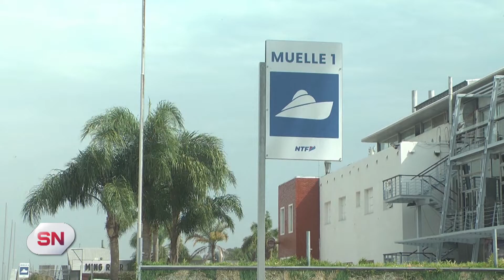Suspenden el cruce del río de lanchas desde La Fluvial Desde hoy hasta el 2 de enero La bajante im